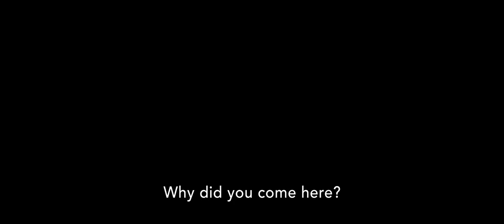FRANTZ Trailer (2017) | Pierre Niney, Paula Beer, Ernst Stötzner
FRANTZ Trailer (2017) | Drama, History, War Movie

PLOT: Anna is a bereft young German woman whose fiance, Frantz, was killed in the trenches of World War I. Adrien, a French veteran of the war, makes a mysterious appearance in her town, placing flowers on Frantz's grave. Adrien's presence is met with resistance by the small community still reeling from Germany's defeat, yet Anna gradually becomes closer to the handsome and melancholy young man, as she learns of his deep friendship with Frantz.

Initial release: 15 March 2017 (USA)
Director: François Ozon
Based on: Broken Lullaby; by Ernst Lubitsch
Nominations: Golden Lion, Grand Jury Prize